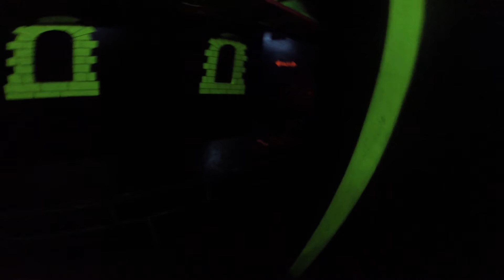Gopro #3 15-06-23 Merci L.J.P :D